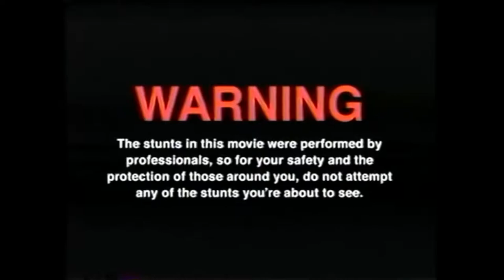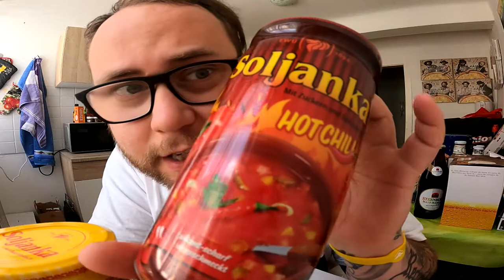Ramses Kitchen | Soljanka (HOT CHILI) vs Soljanka (CLASSIC)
GUMMA !!!